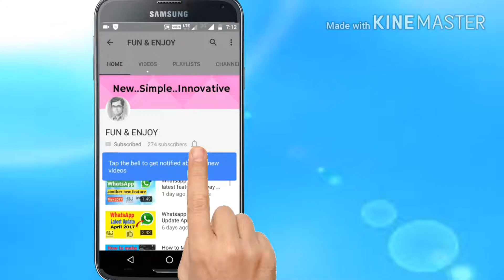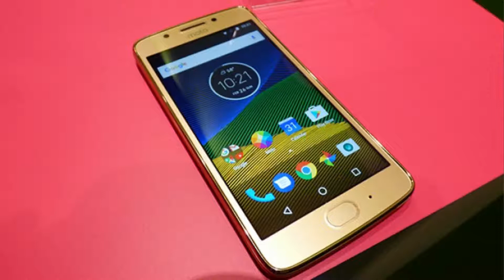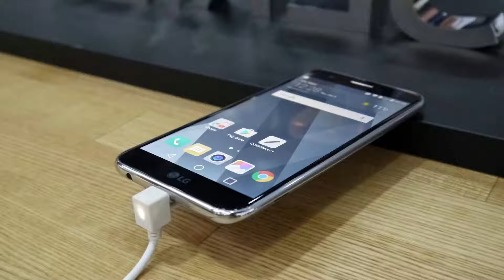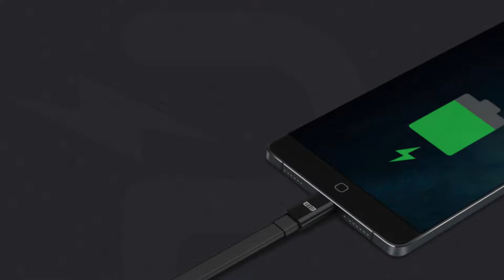Best Android Nougat Smartphones to Buy Under Rs. 15,000/-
Hello Friends, Welcome to FUN & ENJOY

    In this video we will see the Best Android Nougat Smartphones
to Buy Under Rs. 15,000/-

   1) MOTO G5 Prize
      Rs. 11,000/-

   2) Asus Zenfpne 3S Max Prizw
      Rs. 14,350/-

   3) LG K10 2017 Prize
      Rs. 13,350/-

   4) Smartron srt phone Prize
      Rs. 14,000/-

   5) Elephone P9000 Prize
      Rs. 12,000/-

   6) Sunsui Horizon Prize
      Rs. 5,000/-

Following are my video links:-

Best Free Video Editing Software For New YouTubers

WhatsApp New Features And Update Jan 2017

How To Increase Adsense CPC Rate Three Times More

Good News For JIO Customers

my channel link is in below please share:-

(FUN & ENJOY)